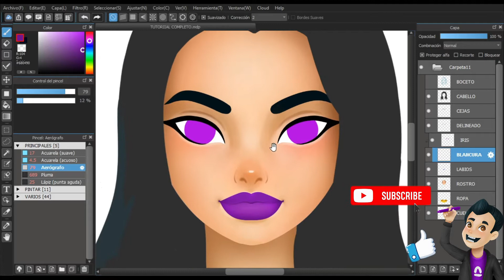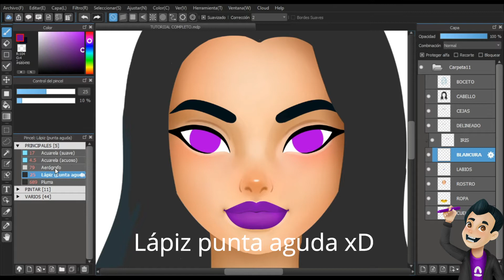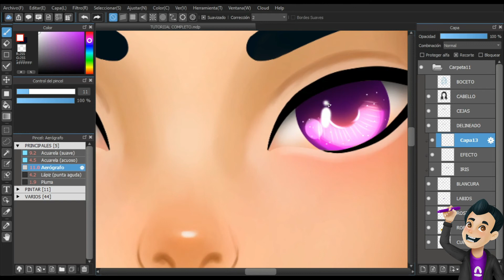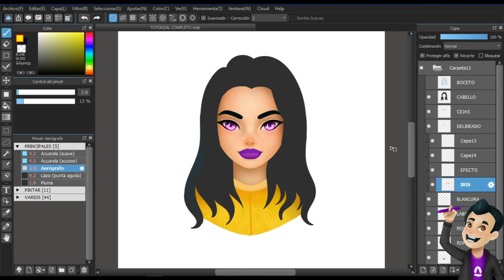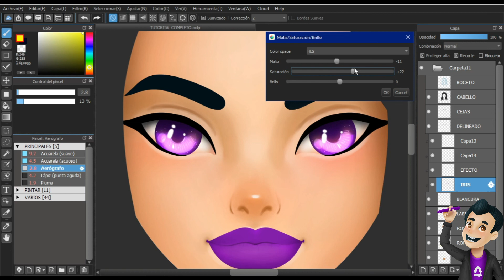Cómo pintar OJOS paso a paso muy fácil en Medibang Paint - Tutorial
Hola  chic@s !!! hoy les traigo un nuevo tutorial al canal, donde aprenderemos a pintar ojos en digital paso a paso usando Medibang Paint.

Deja un comentario y dime qué  te gustaría que mostrara en mis próximos vídeos.

Hasta pronto. 👊